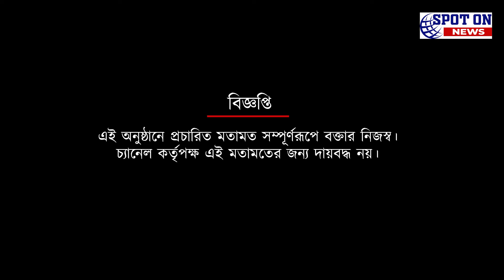ইস্টবেঙ্গল কাপ জিতুক, সম্প্রীতির বার্তা মহম্মদ কামারুদ্দিনের | Spot On News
ইস্টবেঙ্গল কাপ জিতুক, সম্প্রীতির বার্তা মহম্মদ কামারুদ্দিনের